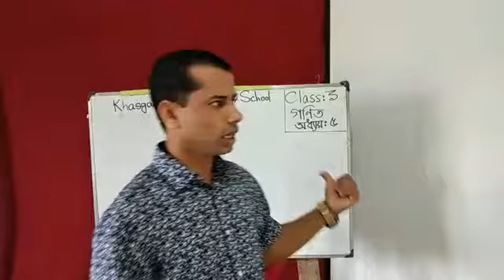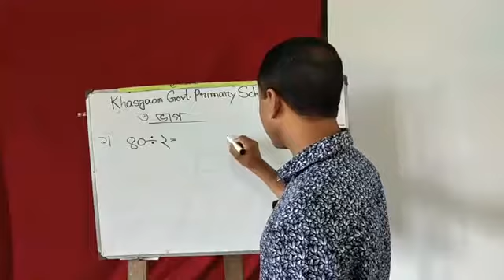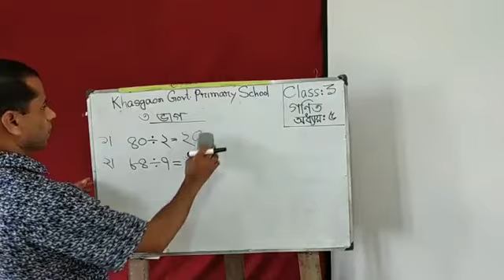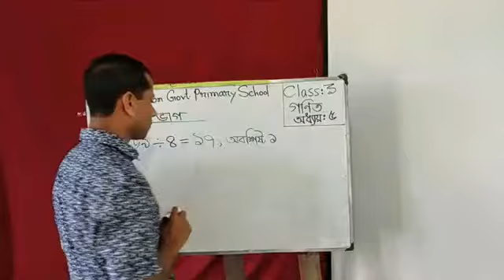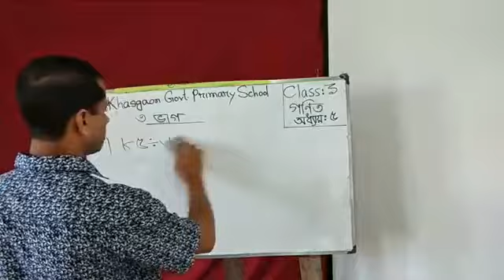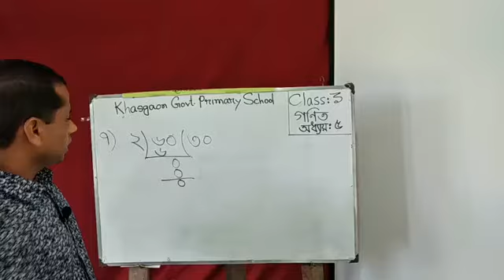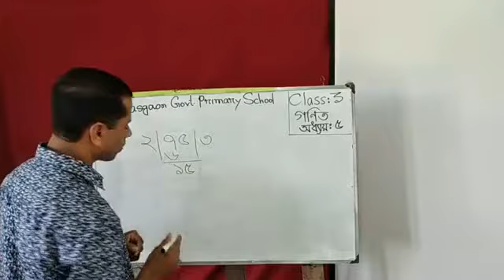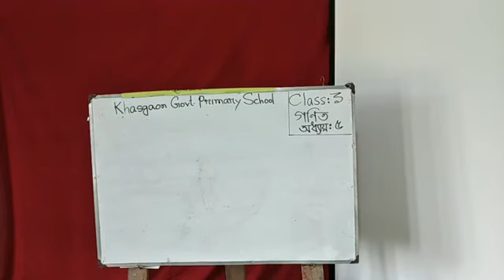OnlineClass:3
Mathematics. Class:3